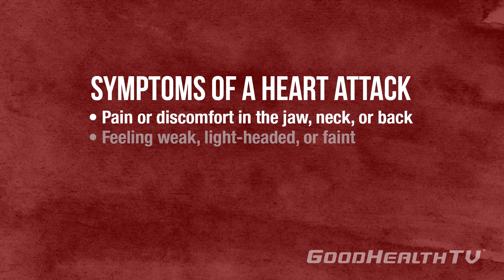That's Weird! - Symptoms of a Heart Attack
Know the signs of a heart attack.